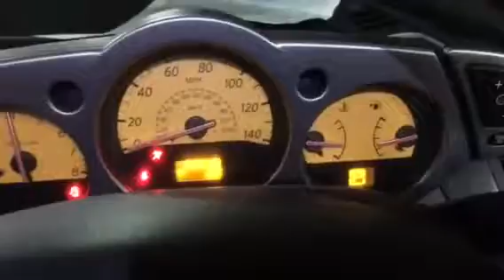T7009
Nissan Murano